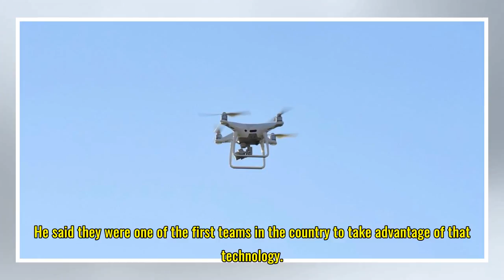Morris uses drone to capture practice film